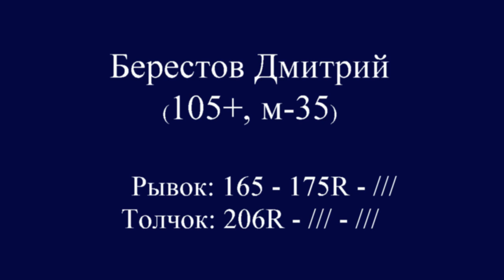БЕРЕСТОВ/BERESTOV (105+,М-35) 175-Record/206-Record. Russian Masters Cup -2016